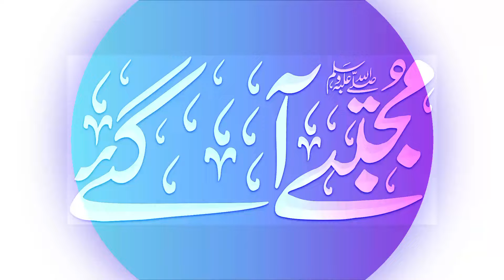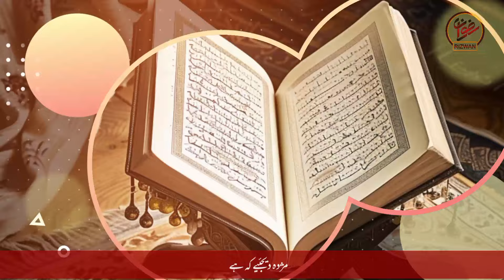Mustafa Aa Gaye 2nd Part | Eid Milad Ul Nabi 2024 | Rizwan Alghausi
Title: Mustafa Aa Gaye Part 2
Artist: Rizwan Alghausi
Poet: Ala Hazrat Radiyallahu Anhu

A very heart touching Kalam about Rabiul Awwal Sharif you've to listen full Kalam

Copyright:
You're not allowed to use any part of this video if we mistakenly used any copyright content please inform us

sab se aula o aala hamara nabi new version
سب سے اولی اعلٰی ہمارا نبی نعت علامہ رضوان علی قادری

Sab se aula w ala hamara nabi
Ala Hazrat Naat
Kon deta Hai dene ko munh chahiye
Dono Alan ka Dulha Hamara Nabi
Rizwan Ki naaten
Rizwan Naat
12 Rabiul Awwal Kalam
New Rabiul Awwal Naat
Rabiul Awwal 2024
Uwais Qadri Rabiul Awwal Naat
aa gaye aa gaye mustafa aa gaye
mustafa aa gaye
huzoor agaye hain
eid e milad
noor wale mustafa aa gaye 2024
12 rabi ul abal
top best naat 2024
beautiful best naa
new naat sharif 2024
rabi ul awal juloos naat
owais raza qadri new naat 2024
milad naat 2024
12 rabi ul awal naat
rabi ul awal new naat 2024
rabi ul awal new kalam 2024
naat shareef 2024
trending naat kalam
aa gaye aa gaye mustafa aa gaye | new beautiful naat sharif | khubsurat naat sharif 2024
aa gaye mustafa aa gaye
12 rabi-ul-awal new naat 2024
rabi ul awal 2024
rabi ul awal naats
12 rabi ul awal 2024
eid milad un nabi 2024 date
eid miladunnabi 2024
milad naat
eid milad un nabi dj
naat 2024
eid miladun nabi
eid miladun nabi 2022
eid milad un nabi world
jashn e eid milad un nabi
12 Rabiul new Kalam
Rizwan Alghausi new Kalam
Hafiz Tahir Qadri Rabi ul Awwal Naat
Uwais Qadri New Naat
AA Gaye Mustafa
Sarkari Ki amad marhaba
Gulam Mustafa
Hafiz Ahmad Raza
Rizwan Qadri Naat
Nasheed club
Rabiul Awwal Nasheed
ربیع الاول نئی نعت
بارہ ربیع الاول کلام
ربیع الاول نیا کلام
بارہویں شریف نعت
रबीउल अव्वल नात
बारह रबीउल अव्वल कलम
खूबसूरत नात 2024